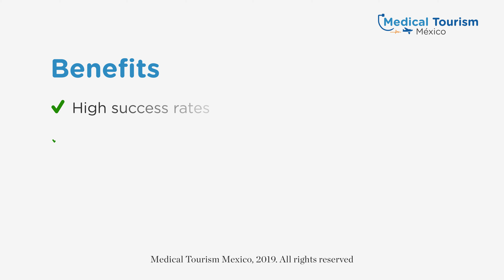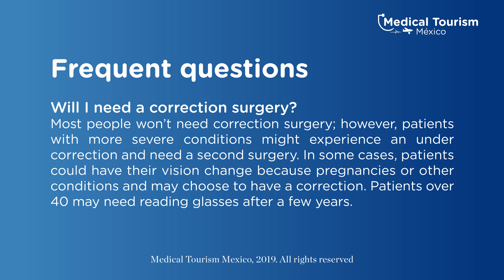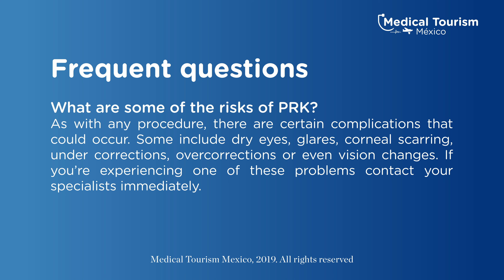PRK surgery general information - Medical Tourism Mexico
PRK is a laser surgery that corrects myopia, hyperopia, and astigmatism, it has the advantage to treat patients with thinner corneas.
Benefits:
High success rates
Is a simple surgery
Suitable for patients with a thin cornea
No more glasses

Get more information about the procedure and our top locations on our

Note: This information does not represent the medical advice from our clinics, all cases are different and this treatment may not suit you. Always refer to a medical professional with the certifications and experience, our doctors have the proper studies and certifications to perform this kind of procedures, for more information and diagnosis contact one of our top specialized clinics.

Get the best medical treatment with the best doctors in Mexico, all our doctors are verified to meet US quality at affordable prices with savings of up to 70%.